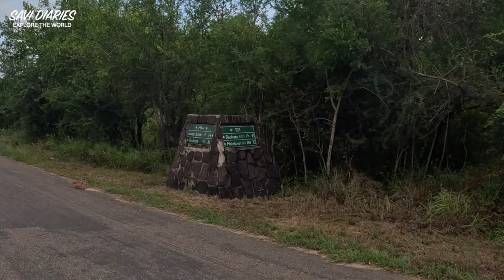Ep 38 A Day full of unexpected surprises in Kruger National Park !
Another day in Kruger National Park, and we saw a leopard looking for a comfy branch to sleep on. We also spotted heaviest flying bird called Kori Bustard, turtles crossing the road, giraffes sitting down, and a lion taking a nap. We even saw a big bird called a Grey Heron, a group of water bucks, hyenas, and zebras.

We stopped for a break at the newly upgraded Nkuhlu Picnic Spot, which has a little restaurant, a shop with cool stuff to buy, and plenty of shady spots where you can sit and enjoy the view of the Sabie River. Nkuhlu is right on the main road between the Lower Sabie and Skukuza Rest Camps, which are great places to see lots of wildlife. There are lots of parking spaces with shade, so it's a perfect place to stop on your way to or from those camps. After that, we took another break at Satara.